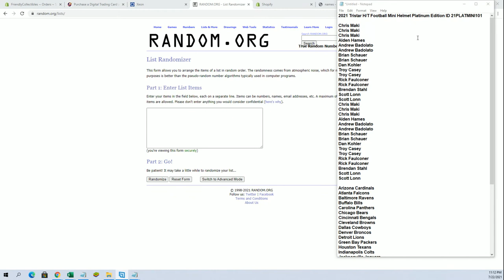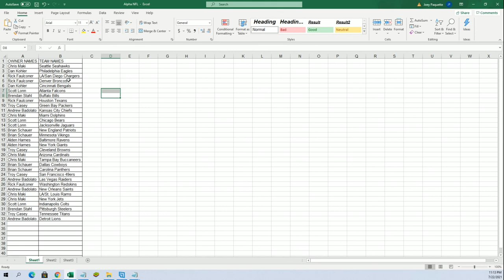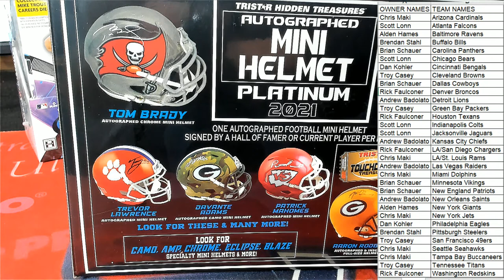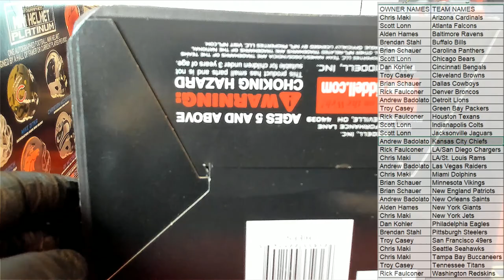2021 Tristar HT Football Mini Helmet Platinum Edition ID 21PLATMINI101